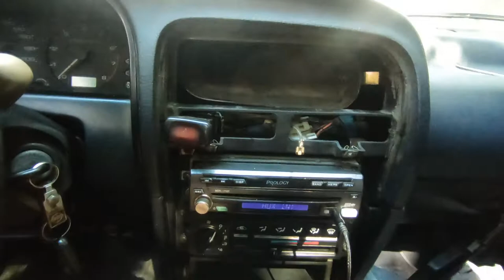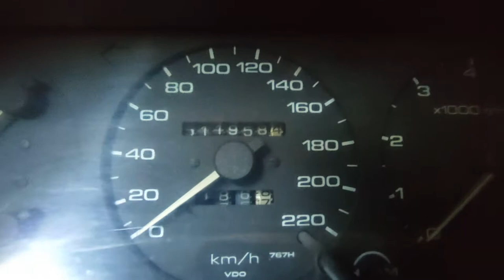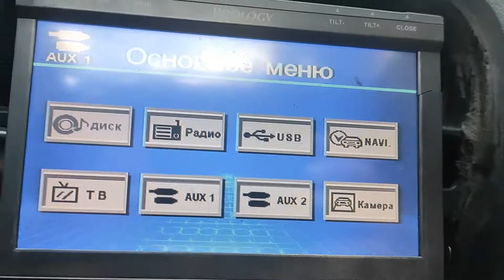Nissan Primera P10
Привет братва, стартует новый проект.
Моя цель BMW e46 купе без вложений.
Я буду покупать тачки доводить до ума и продавать. Присоединяйся!)